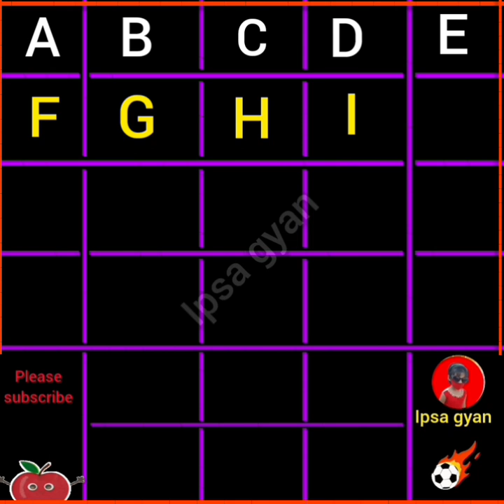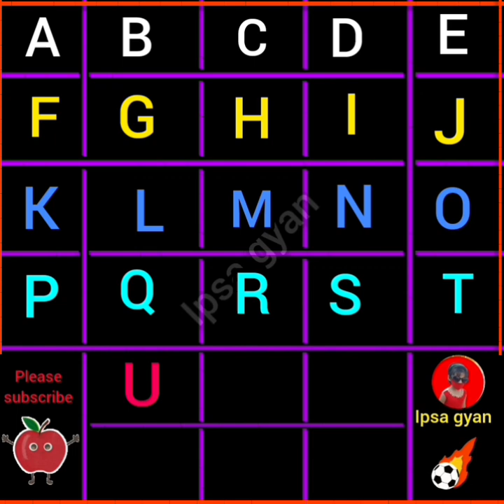A B C D/A B C D alphabet/A B C D KIDS songs/A B C D rhymes/abcd for kids/abcd kids learing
Hi Friends